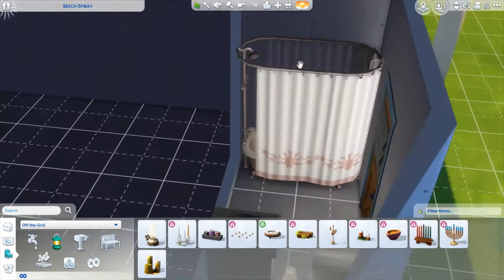Off The Grid [Sims 4] House Lot [Laundry Expansion Pack]